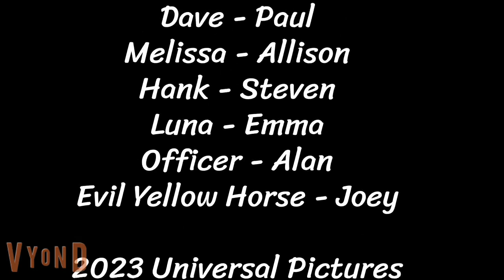Wooly's Musical Team - Jazz Around 2 (5/5) The Wedding - MOVIE CLIP